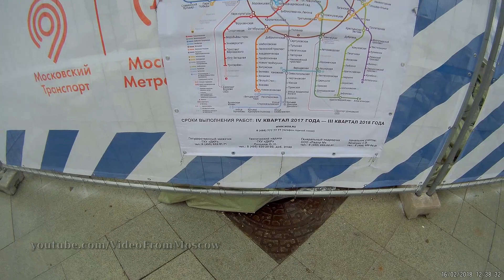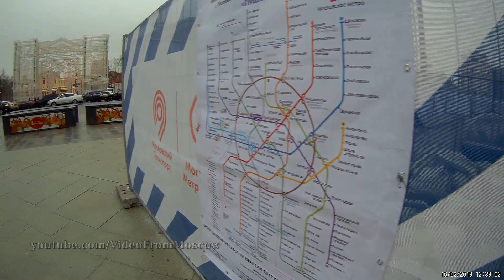Ремонтируют переход метро на Пушкинской // 2018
Москва, 16 февраля 2018 года.